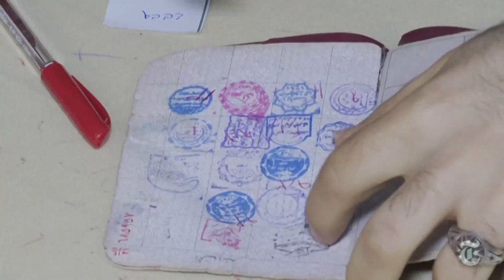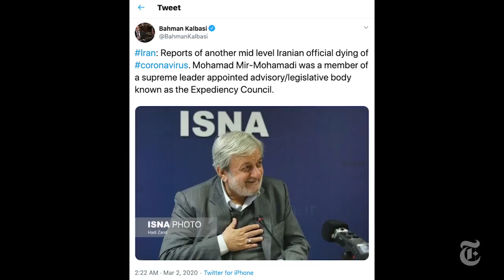Iran Played Down the Coronavirus Then Its Officials Got Sick NYT News